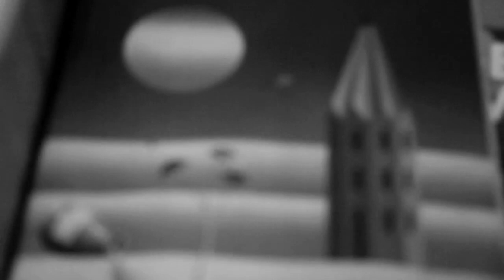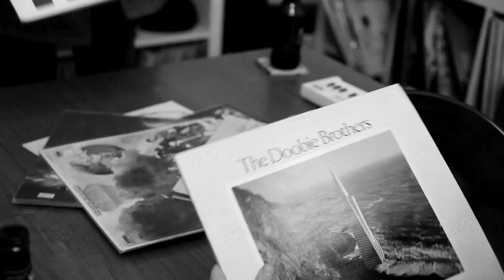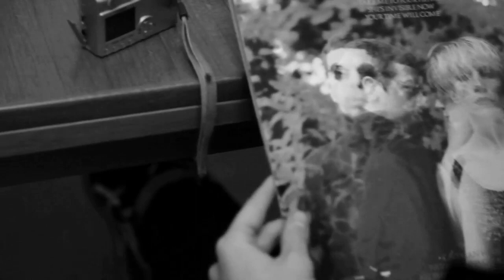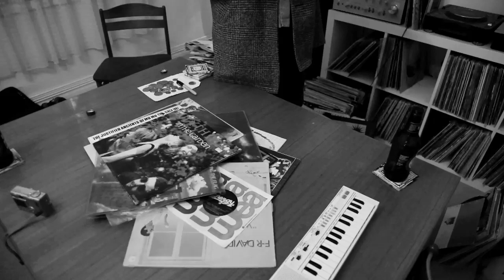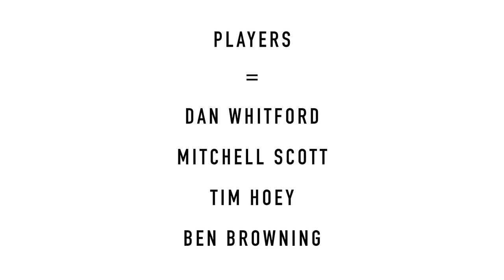Cut Copy Pt 1 - Making of the 3rd Album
We heard you! Back by popular demand: Bright Like Neon Love, In Ghost Colours, and Zonoscope — our first 3 full-length albums on vinyl.

Part 1 of a film by Krozm documenting the making of the upcoming 3rd album by Cut Copy.

Now on vinyl →